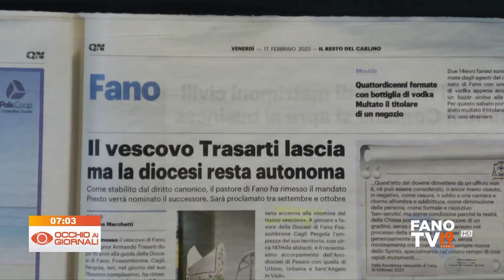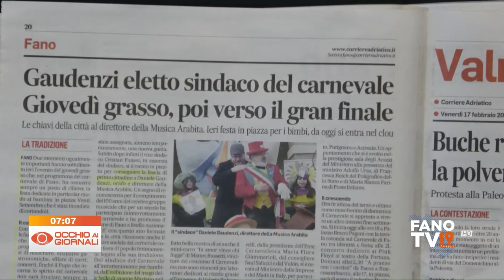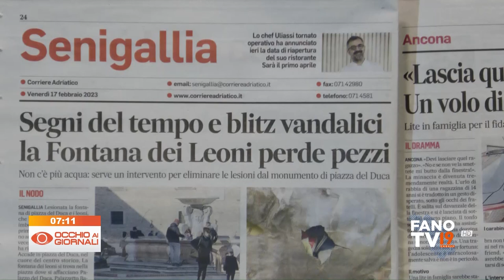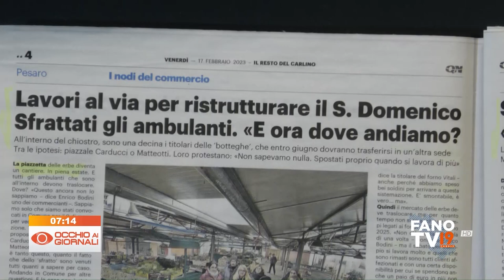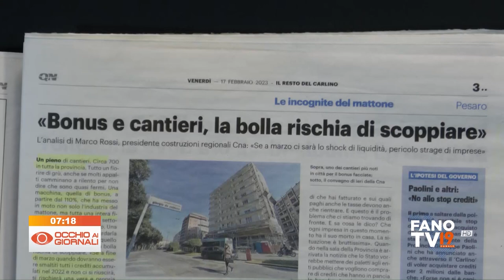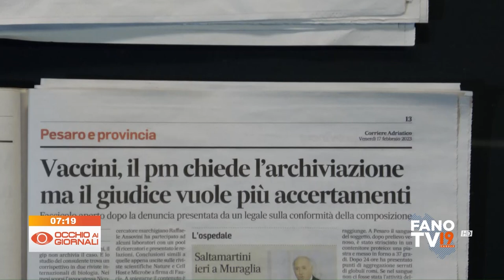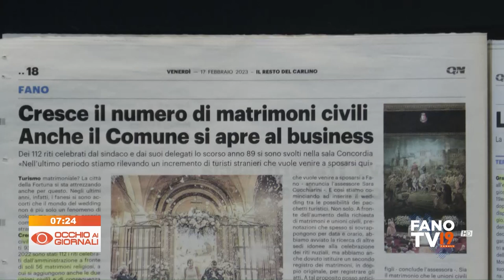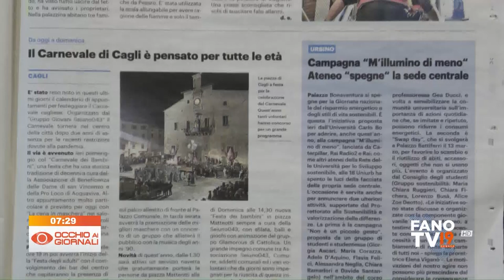Occhio ai Giornali 17 febbraio 2023